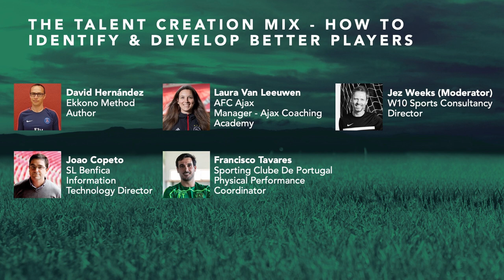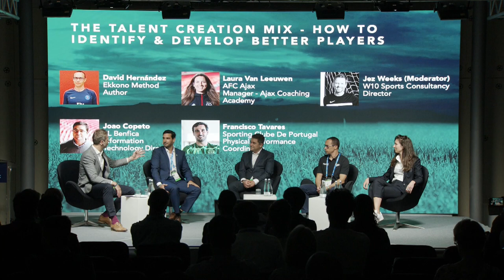The Talent Creation Mix - How to Identify & Develop Better Players | Soccerex Europe 2019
With the ever increasing cost of players and the prize money on offer for success, identifying and nurturing playing talent is a vital activity for all football clubs. as players progress through their academies, clubs must utilise a mix of coaching methodology and performance technology to develop their mental and physical attributes to the level necessary for them to perform at the highest level possible. At Soccerex, through a group of youth coaching and technology experts, we analysed the talent creation mix and looked at how clubs combine coaching philosophies with the latest in technology to develop their players.